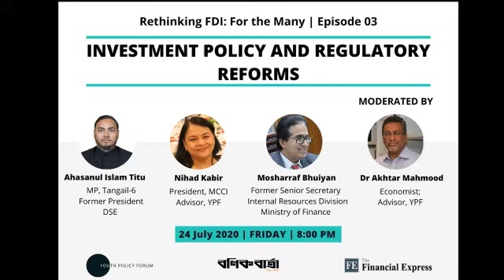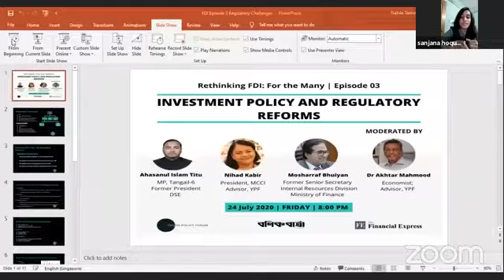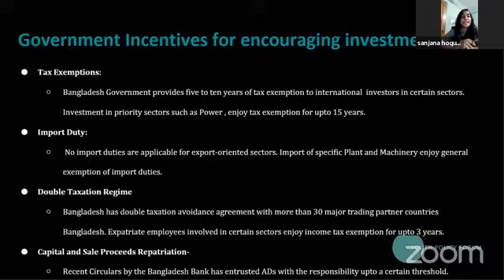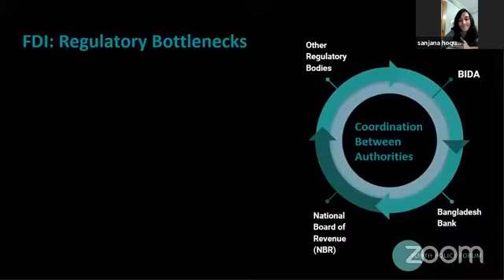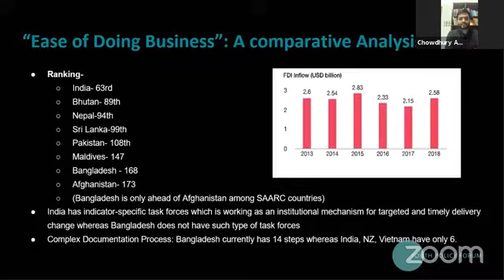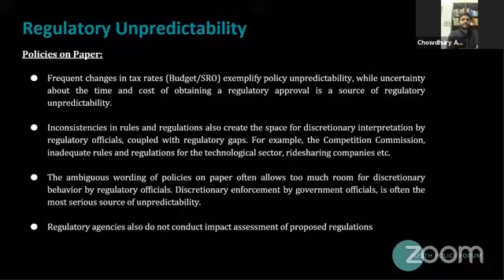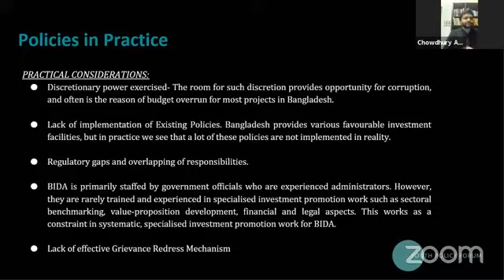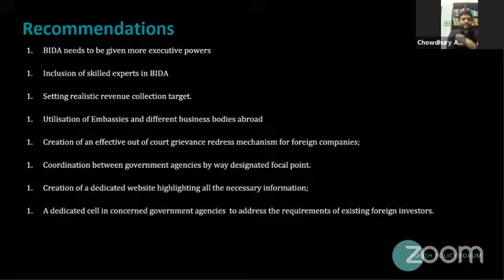INVESTMENT POLICY & REGULATORY REFORMS | Episode 3 | Rethinking FDI: For The Many | YPF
Panelists:
1) Ahsanul Islam Tipu,
Member of Parliament, Tangail-6
Former President. DSE
2) Nihad Kabir,
President, MCCI
Advisor, YPF
3) Mosharraf Bhuiyan
Former Senior Secretary, Internal
Resources Division,
Ministry of Finance
4) Dr. Akhtar Mahmood,
Advisor, YPF